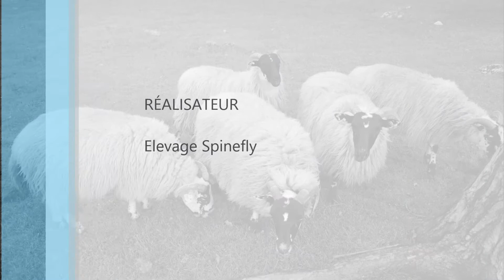Enjie Kelpiebrink, Reprise du troupeau